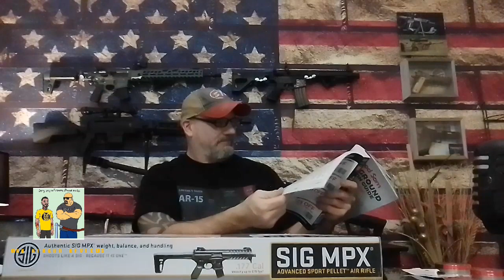Sig Sauer MPX Air Rifle Unboxing and First Impressions.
Very impressed upon first initial inspection and very much looking forward to a long-term test with this amazing feeling Sig Sauer  .